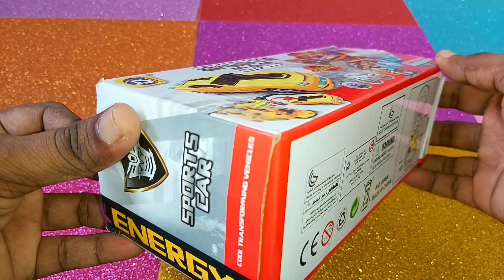Transforming vehicle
sports car